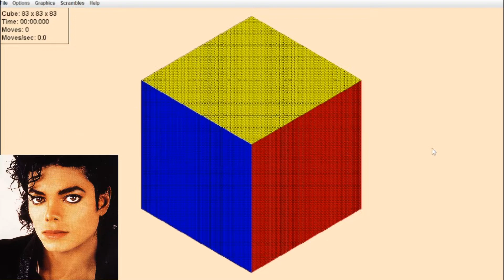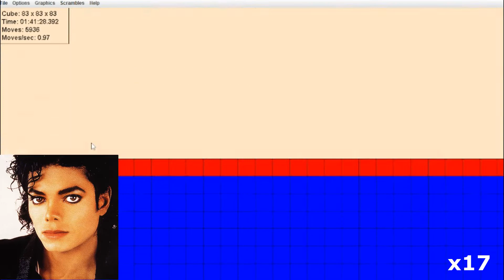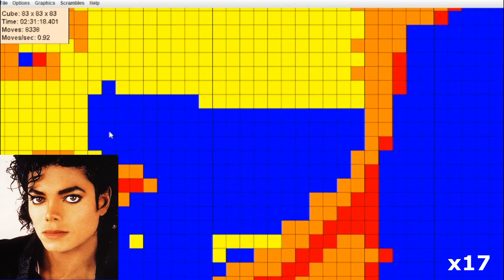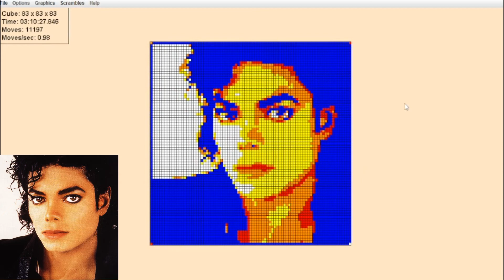Michael Jackson - portrait on Rubik’s cube 83 by 83